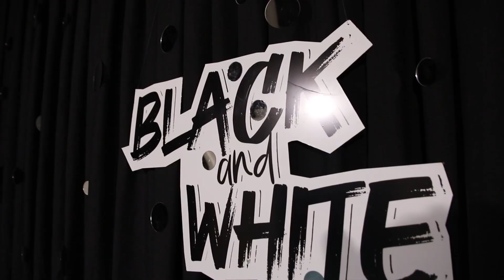FESTA MEIO JURISTA CURSO DE DIREITO - UEMG - DIAMANTINA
⚖️ Festa Meio Jurista - Curso de Direito - UEMG - Diamantina: Celebrando a metade de uma jornada rumo à justiça e à defesa dos direitos! 🎓🏛

Ao cruzar o marco da metade de sua formação, os futuros juristas da UEMG em Diamantina se reuniram para uma comemoração digna de suas conquistas e do compromisso renovado com a justiça. Status Formaturas está aqui para capturar cada momento de orgulho, dedicação e camaradagem.

Neste vídeo, mergulhe na atmosfera vibrante da festa, onde o espírito do direito se entrelaça com a celebração da jornada acadêmica. Dos brindes eloquentes às danças envolventes, testemunhe o entusiasmo e a paixão dessa turma que está determinada a deixar sua marca no mundo jurídico.

Junte-se a nós nesta celebração de metade de curso e sinta a energia e determinação dos futuros defensores da lei.

STATUS FORMATURAS, SUA CONQUISTA MERECE TER STATUS 🌟